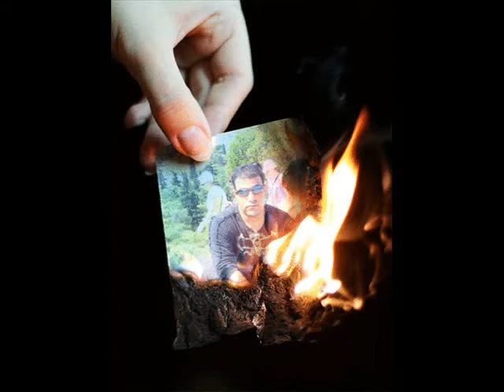كل عام وانتي حبيبتي